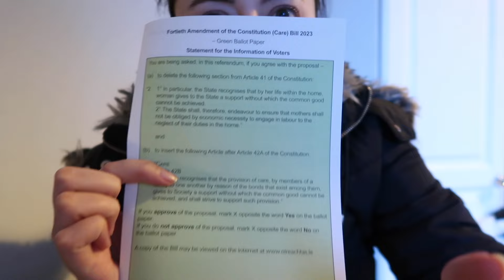CAR CHATS, WHATS IN MY BAG, GET IT TOGETHER VLOG